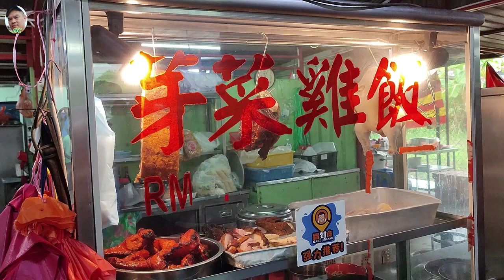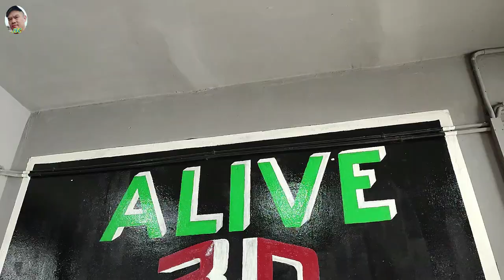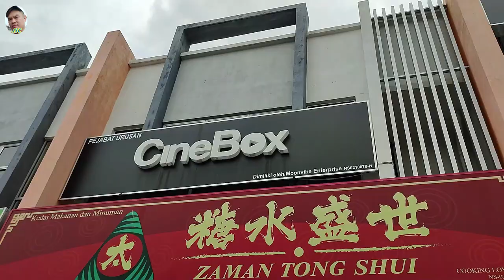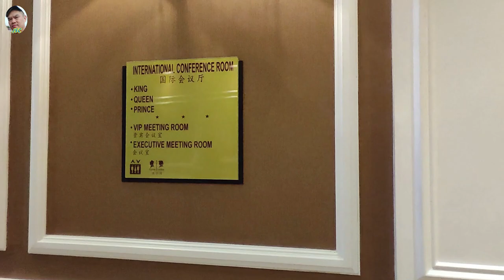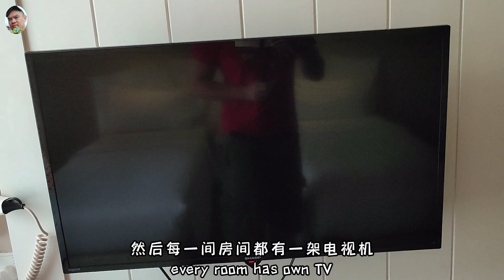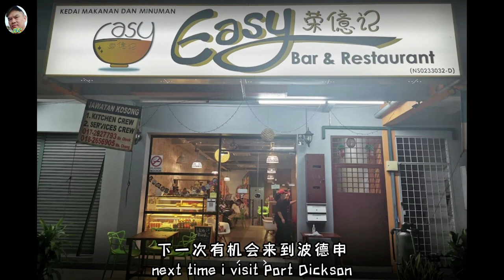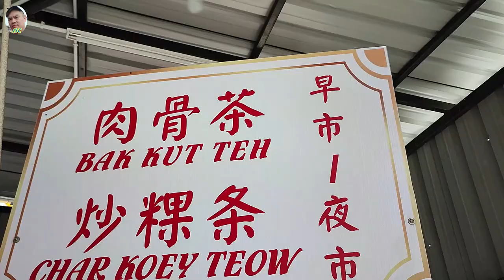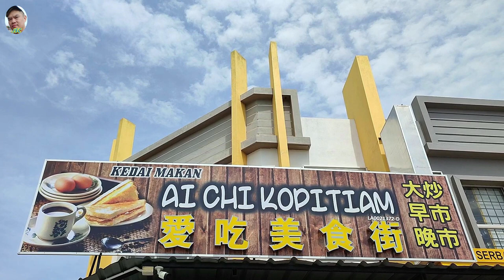小宝4岁生日礼物既然是两天一夜旅游和一间家？/My little princess birthday present is 2D1N Travel package and a HOUSE?